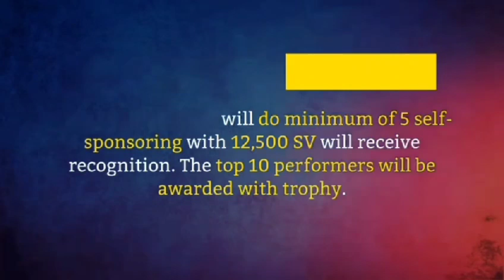VLCC Wellscience 2.O Mega Launch | Grand Celebration | Delhi | 20 Dec 1:30PM | Award | Share 2 All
🎉 Save the Date for the Historical VLCC Wellscience 2.0 Mega Launch! 🎉

🗓️ Date: 19th  December⏰
Venue: Arya Auditorium, Raja Dhirsain Marg, Near ISKCON, C Block, Kailash Hills, East of Kailash, New Delhi, Delhi✨

Highlights:Grand Recognition by our Group CEO & CEO VLCC WellscienceMeet Top Leaders and celebrate achievements!This is a golden opportunity to invite new guests and gather your entire team for an unforgettable event.🔥

Hurry! How many people will you bring to make this event a massive success? 🔥
🌟 Together, we’ll make history! 🌟
Regards,
Mahavir Singh Kaintura